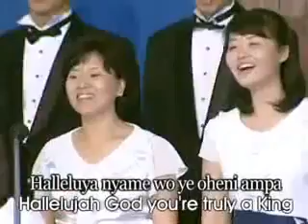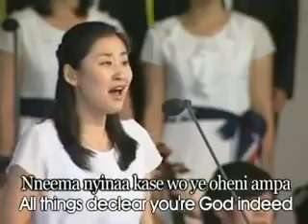Waaoow 😄 you must watch this.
H.l#,*